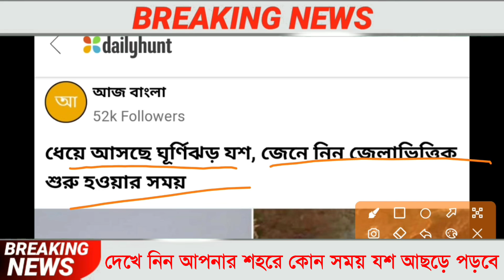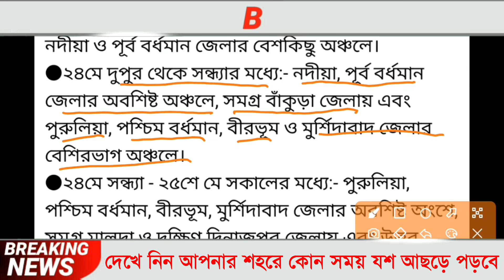আজ রাত 12 টা থেকে আসছে যশ। আপনার শহরে ঠিক কয়টায় আসবে দেখে নিন। ঘূর্ণিঝড় যশ। Today weather news